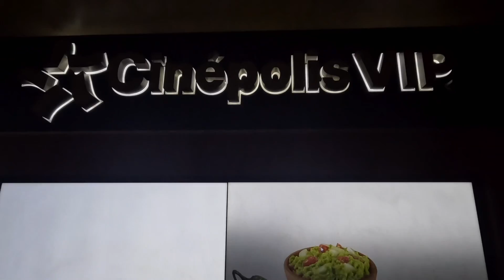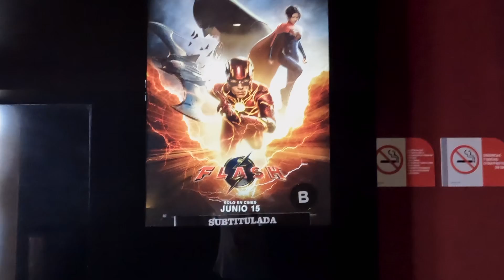Mexican Movie Mega Deck Day!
Its another day in Puerto Vallarta, and I combine all my favourite things into one day.